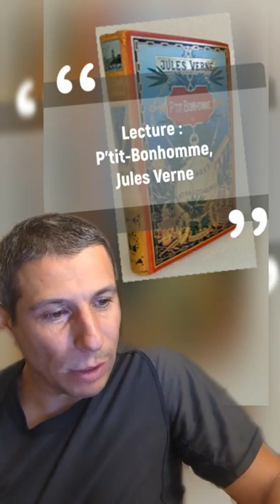lecture : P'tit-Bonhomme, Jules Verne #17